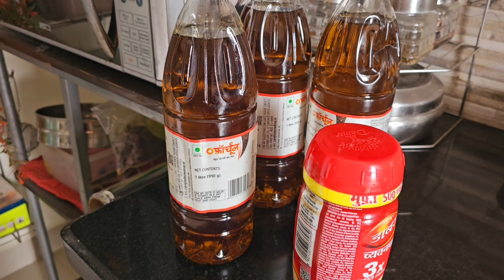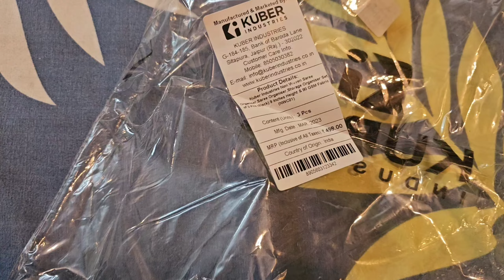skin care suggestions, I am not exception🤗Reasonable chikan suits market in Lucknow 😊